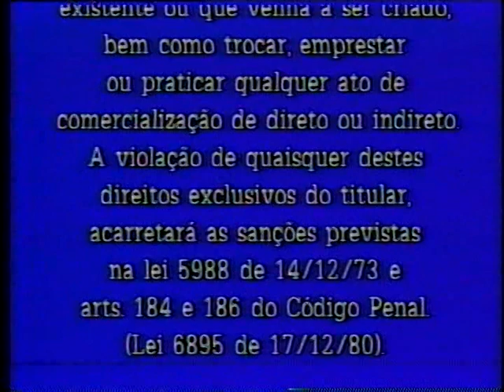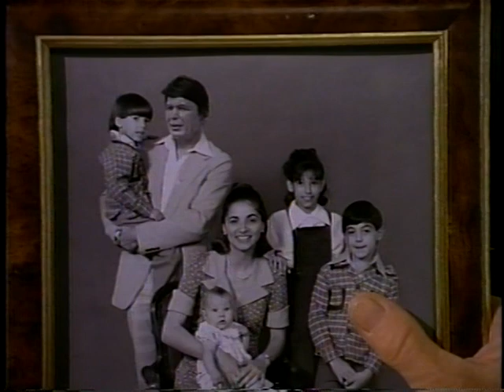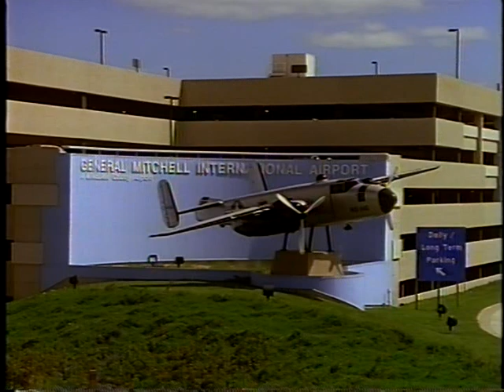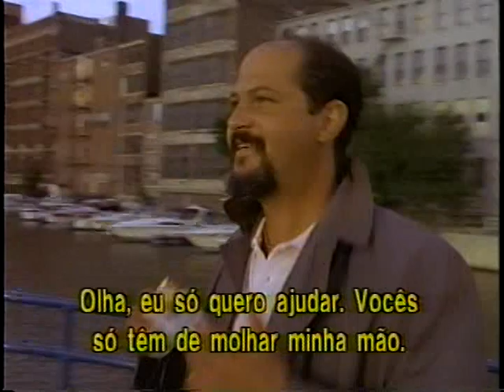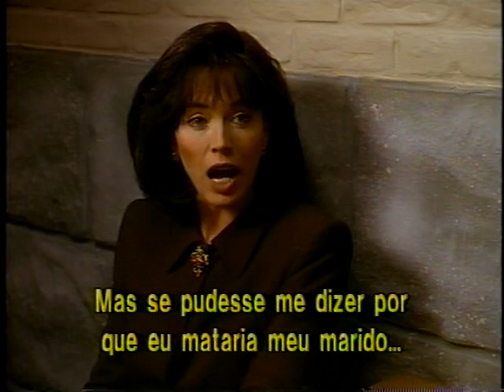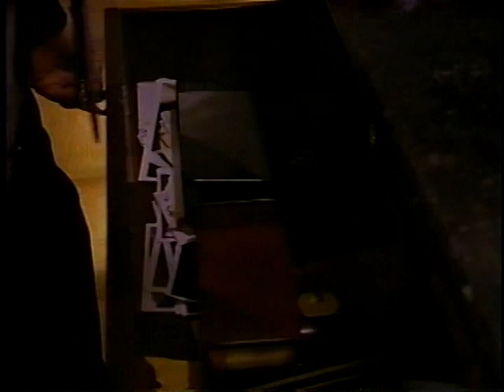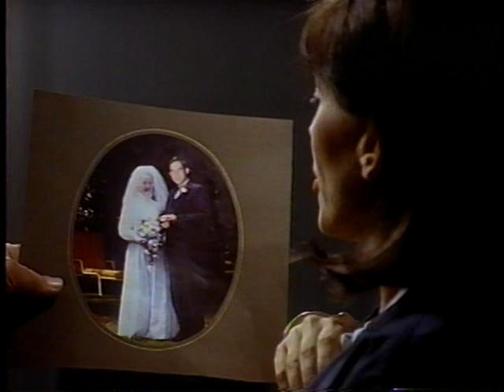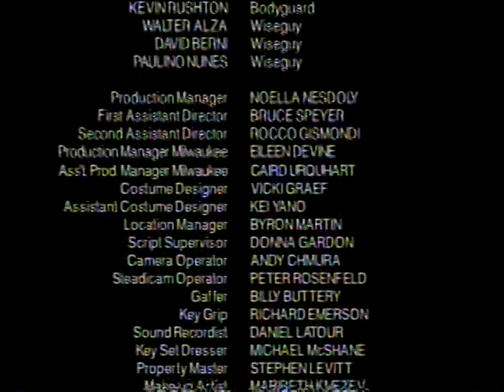À Queima Roupa (Family of Cops) - 1995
Convertido da fita VHS original.

Tira veterano, viúvo, patriarca de uma família de policiais e advogados, reúne os filhos em seu aniversário. Nessa mesma noite, Jackie, a rebelde filha caçula, se envolve com milionário que surge morto na manhã seguinte. O pai da moça investiga o caso e tenta provar sua inocência.